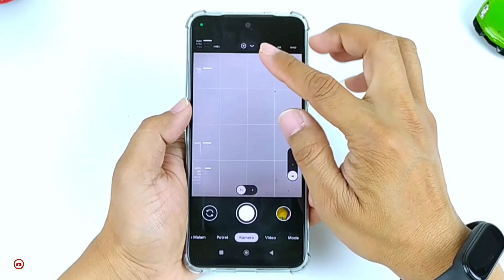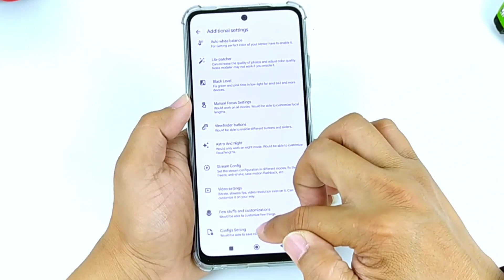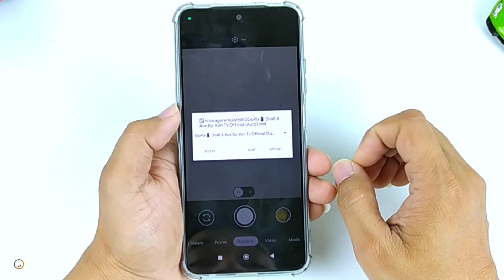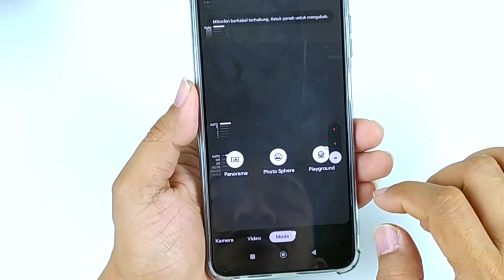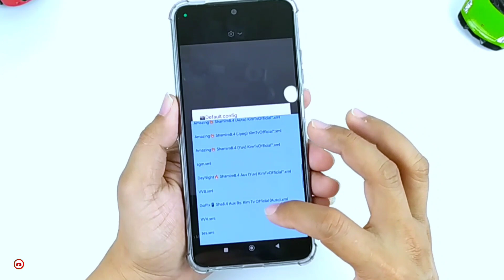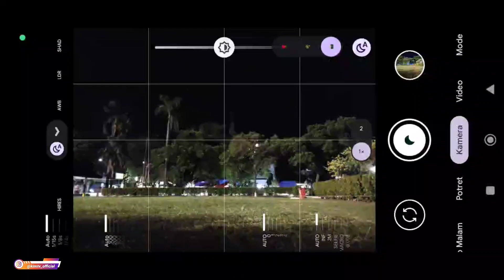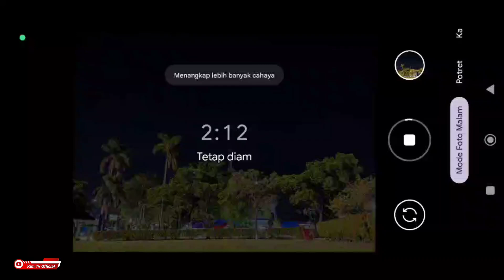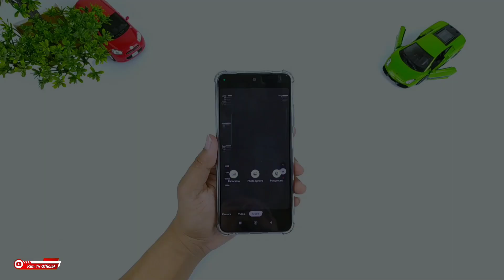Mantul !! Gcam Shamim 8.4 + Config Gopix | Siang Malam Jozz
(YUV,JPEG,AUTO, AUX, NO AUX)

NOTE:
(Password nya ada di antara menit ke 5 - 11 tulisan warna kuning muncul 2x)

Setelah di Extract Copy confignya ke folder SGCAM/XML (memory internal)

Fitur Config:
✓Manual Focus
✓Manual Shutter Speed
✓Manual ISO
✓Manual Saturation
✓Shade Mode
✓HiRes Mode
✓Ultra Wide
✓Macro
✓Mode Malam
✓Mode Potrait
✓Warna Kulit Aman
✓Astrophotography
✓Slow Motion
✓Time Lapse
✓Photosphere
✓AR Sticker
✓Playground

Device Tested:
Thanks to Shamim and all Gcam Dev🙏❤️🙏